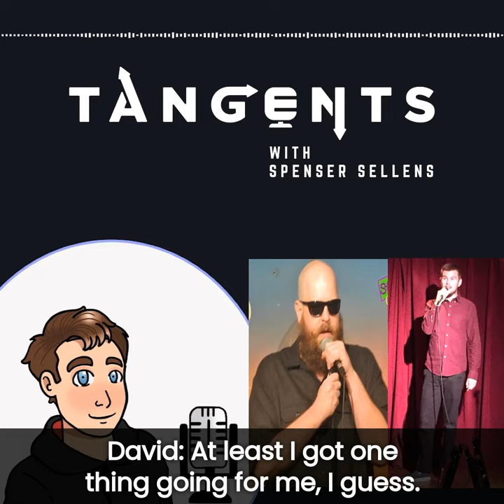Ep 36 clip: RJ the Monster (with Kevin Heisinger and David Thorne)